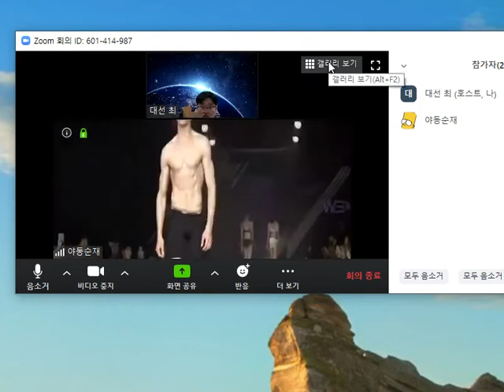주최자 만 화면 공유 가능한 줌 화상회의에 음란물 투척 가능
호스트(주최자)만 화면공유를 가능하게 설정하면 줌 bombing (음란물 투축)이 불가능하다고 말하지만 그렇지 않다.